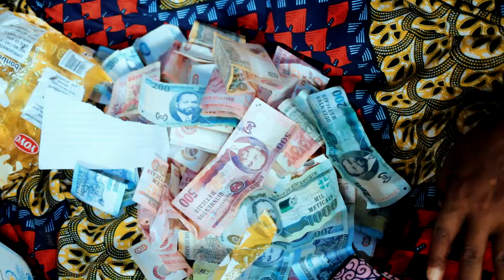Max boy , Djescusy, Dama Joya, Curtição Mpakala, Ercila Ikoma Official Video By Dj And Best Pro